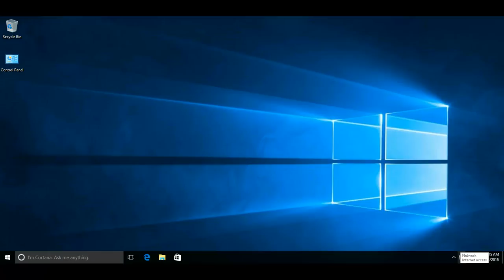19. Управление контроля учетных записей в Windows 10